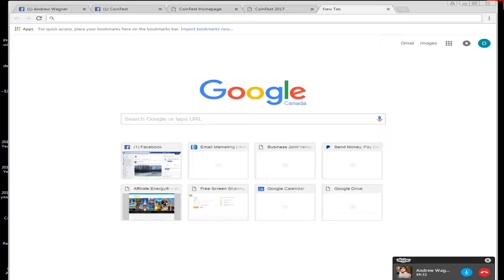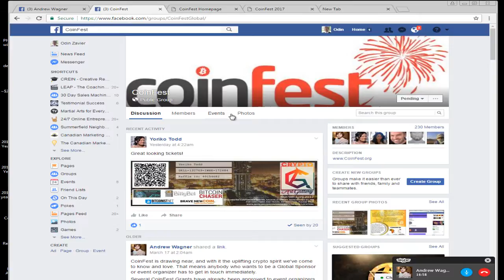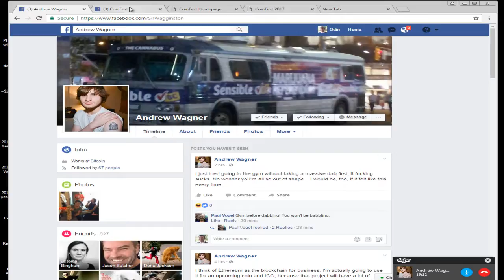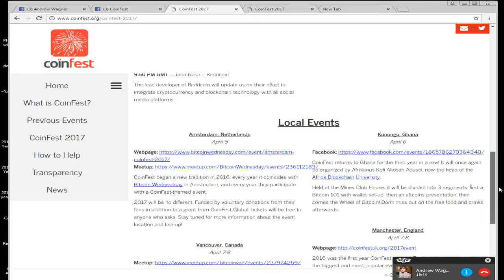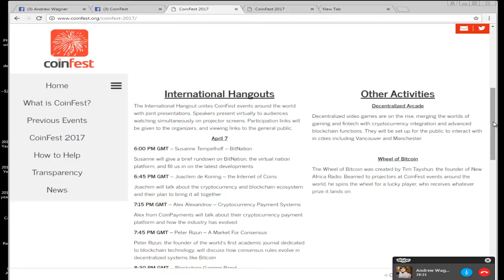Interview Andrew Wagner Bitcoin